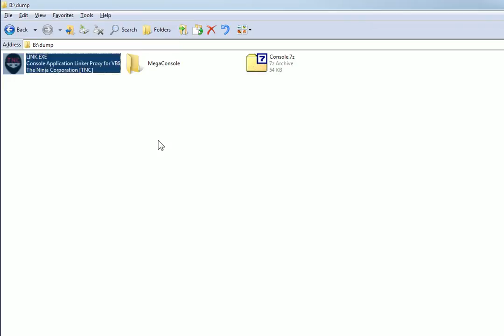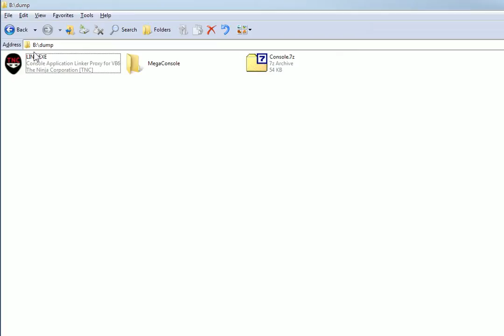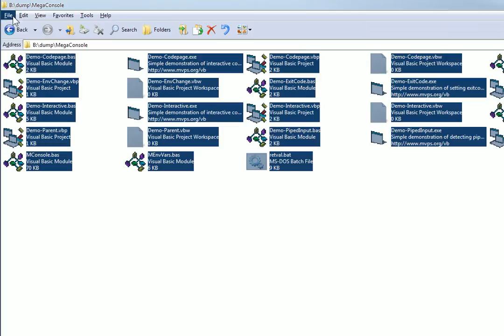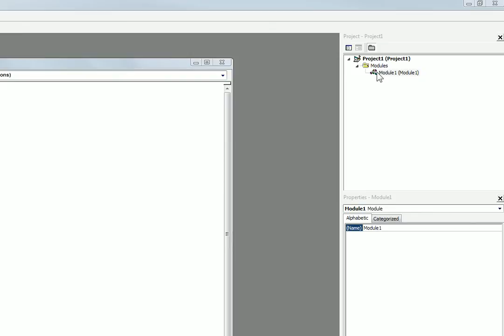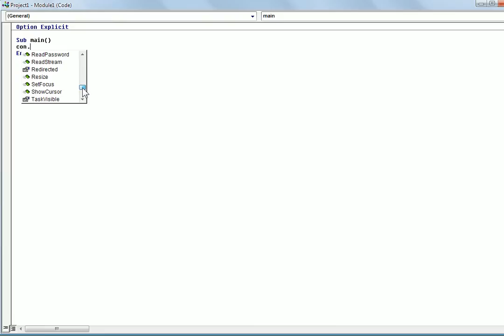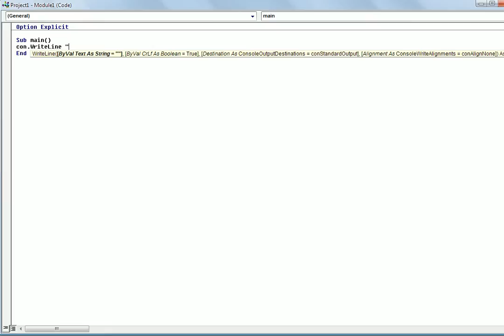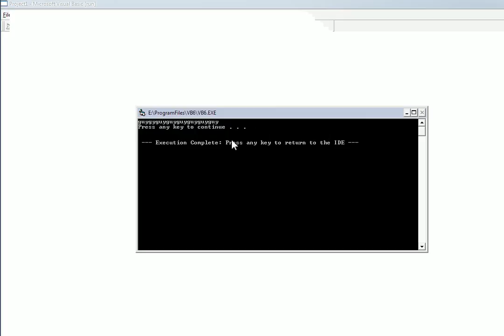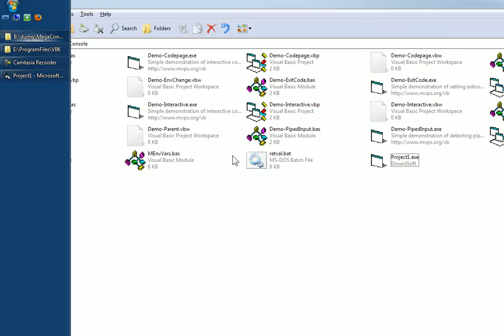How to make a console program in VB6